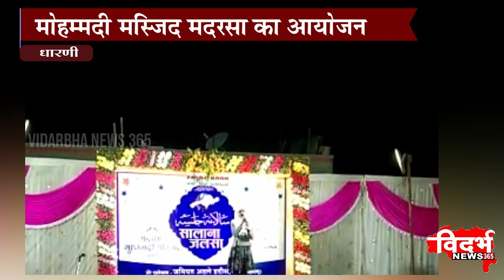Dharni | सालाना जलसे से मिलती बच्चों को इस्लामी तालिम की दिशा- मोहसीन मारकानी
विदर्भन्यूज365मराठी सालाना जलसे से मिलती बच्चों को इस्लामी तालिम की दिशा- मोहसीन मारकानी
नात तकरीर वातावरण मे संपन्न हुआ सालाना जलसा
मोहम्मदी मस्जिद मदरसा का आयोजन